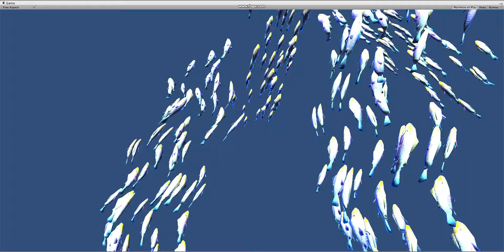Unity fishGroup 02